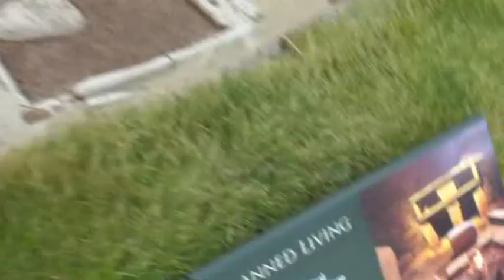Scotland - Orkneys and Torridon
from neolithic monuments to curious seals and feeding otter